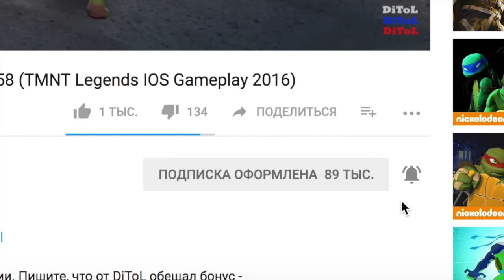Shadow Fight 2 (БОЙ С ТЕНЬЮ 2) ПРОХОЖДЕНИЕ - ТИТАН БЛИЗКО